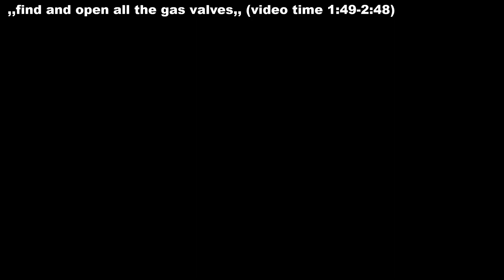Hot Lava Second Part of Rocco's Arcade Update | All Challanges (Mini Rocco's & Golden Pins)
* | Hot Lava Second Part of Rocco's Arcade Update | *
| All Mini Roccos & Golden Pins |
| How To Pass Employees Only Level Under 1.20 Sec |
| How To Pass Storage Room Spree Level Under 0.45 Sec |
| How To Pass  Birthday  Blowout Level Under 0.50 Sec |

0:10 Employees Only Challanges
3:37 Storage Room Spree Challanges
6:13 Birthday Blowout Challanges
8:09 Chase To The Arcade Challanges